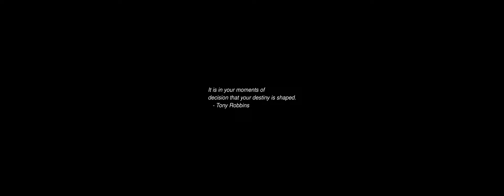Sunrise Time-lapse: Sunday, August 04, 2024 - Take Two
On this day:
   Axe murder of Andrew and Abbey Borden, 1892
   Bombing of N. Vietnam begins, 1964
   Britain declares war on Germany starting World War I, 1914
   Freedom Day in Guyana
   John Lennon points out that "the Beatles are more popular than Jesus",
   1966
   William Howard Schuman is born in the Bronx, New York, 1910

Today's random fortune, quote, or snark:
FUN is never having to say you're SUSHI!!